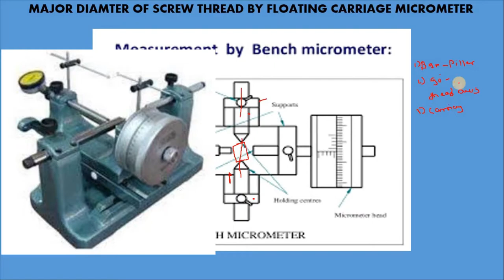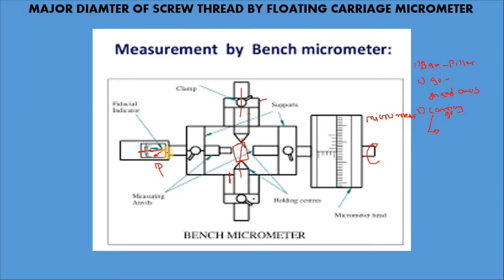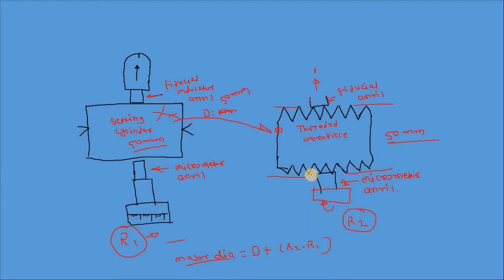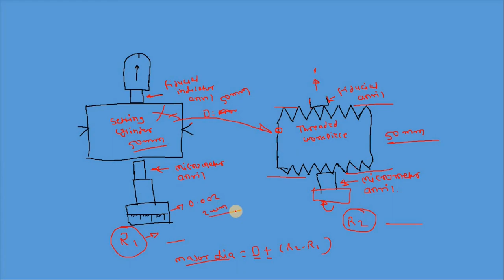Major Diameter of Screw Thread by Using Floating Carriage Diameter Measuring Machine.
In this video I am going to tell that how to calculate major diameter using floating carriage.